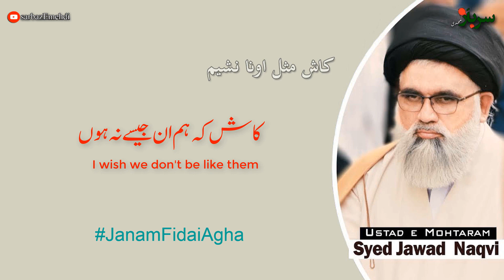Kufa or Pakistan | Tajdeed Ahed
🌐 sarbazEmehdi.com

kufiyo k opr shaitan ka harba boht kamyab hota hai
kufa k baad sab sy ziada pakistani is harby ka shikar hoty hai